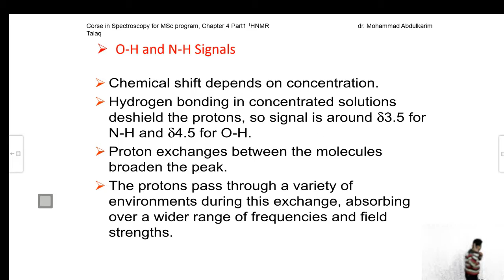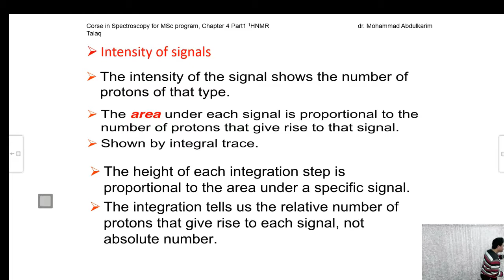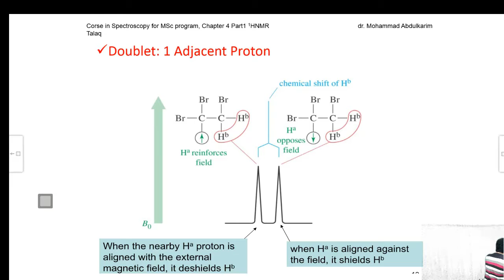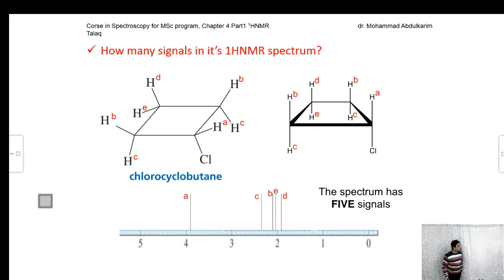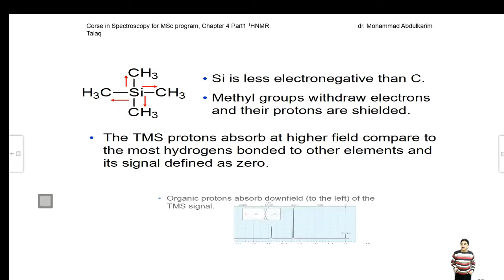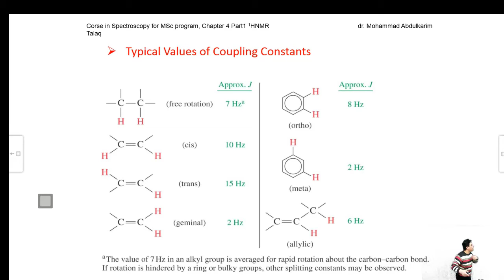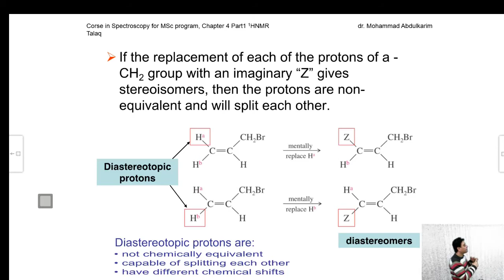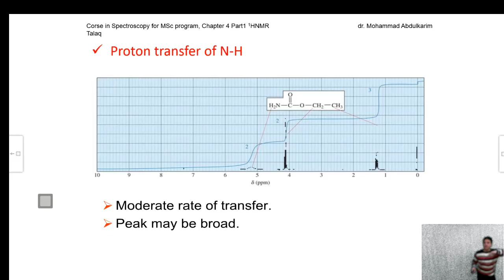محاضرة أ.د. محمد عبد الكريم طلك بعنوان(HNMR part2)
مركز ابن سينا للتعليم الألكتروني
جامعة الأنبار
كلية العلوم_قسم الكيمياء
الاستاذ الدكتور محمد عبد الكريم طلك